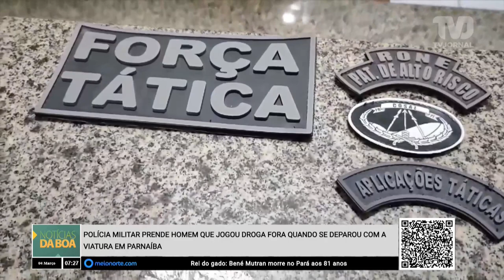Policia militar prende homem que jogou droga fora quando se deparpu com a viatura